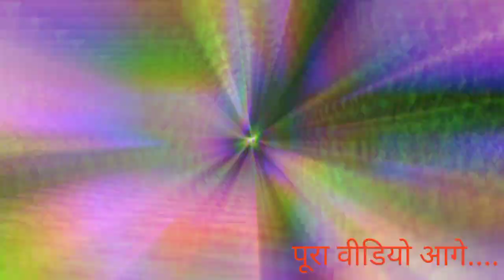Mix Step Martial Arts Training, Workout💪Video ll Rinkoo Sharma ll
Stepwise Workout Video, martial_arts_Training, MMA_Fighter

rinkoosharmaofficial
Coach-Rohit Saini
Purwanchal Nihyudh Academy
Padrauna, Kushinagar

workout
martial_arts
rinkoosharmaofficial
fitness
mix_martial_arts
village_boy
tony_jaa
Tony_Jaa_Actor
Tony_Thailand
vidyut_jamwal
vidyutjammwal
vidyutjamwalworkout
vidyutjamwalfightscene
tigershroff
tiger
tiger_shroff
MMA
mma_training
vidyutjamwal

आप सभी को नमस्ते/प्रणाम,
            दोस्तों मैं अपनी फिटनेस के लिए योगा, एक्सरसाइट एवं मार्शल आर्ट करता रहता हूॅ। मैं जो मार्शल आर्ट करता हॅू एक कोच की देख रेख में करता हूॅ, जिनका नाम श्री रोहित सैनी है, जिनके संस्था का नाम पूर्वांचल नियुद्ध एकेडमी पडरौना, कुशीनगर है। मेरा अनुभव है कि ये सब करने से सबसे पहले तो शरीर की 50 प्रतिशत बीमारियाॅ दूर रहती है। अगर कोई प्राकृतिक आपदा आ जाय ये तो अलग बात है।  इसके अलावा आप मानसिक और शारीरिक रूप से अपने आप को ताजा महसूस करेंगें। ज्यादा कुछ तो नही लेकिन मैं आपसे यही अनुरोध करूंगा कि अपने शरीर और मानसिक को ताजा रखने के लिए आप कोई न कोई एक्सरसाइज करते रहें।
                     धन्यवाद।